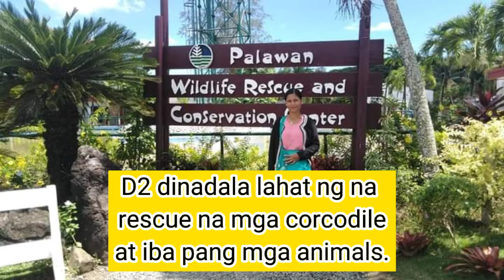PALAWAN WILDLIFE RESCUE & CONSERVATION CENTER ll JENRICS CHANNEL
Palawan wildlife rescue and conservation center ay lugar kung saan dinadala ang mga na rescue na ibat-ibang hayop tulad ng crocodile,ibon,onggoy at iba pa.